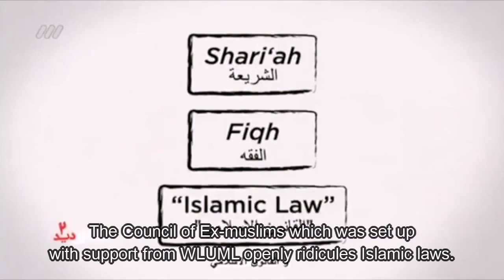Islamic regime of Iran's "Expose" on Maryam Namazie, ex-Muslims and Nude Protest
This segment is part of a programme made by the Iranian regime's intelligence service on Maryam Namazie, ex-Muslim Council and nude protest. The programme lies about links with Homa Hoodfar and also WLUML but shows clearly the impact of the actions on the regime.